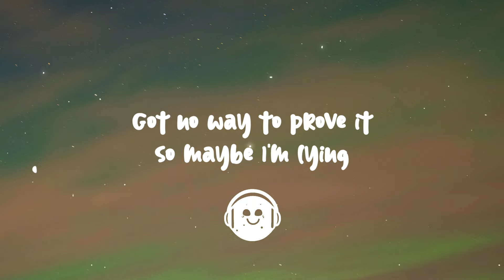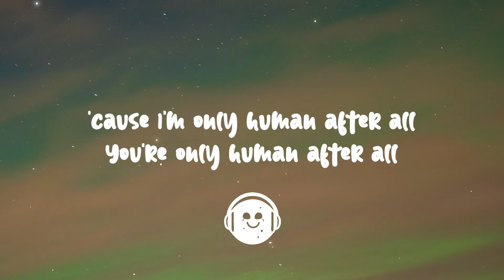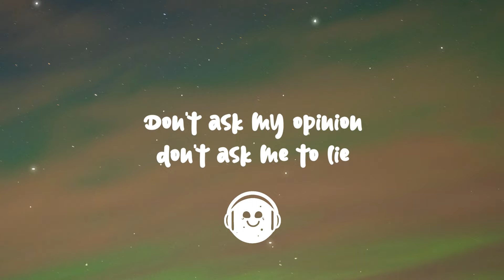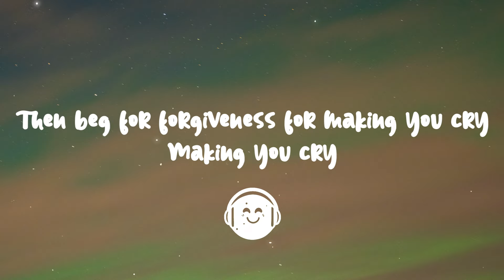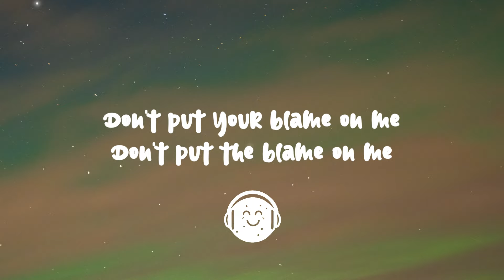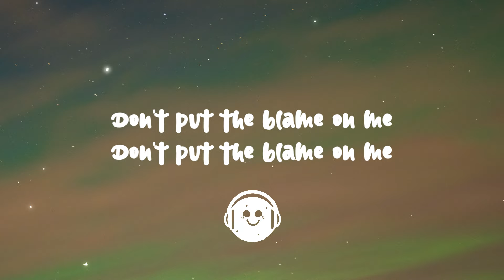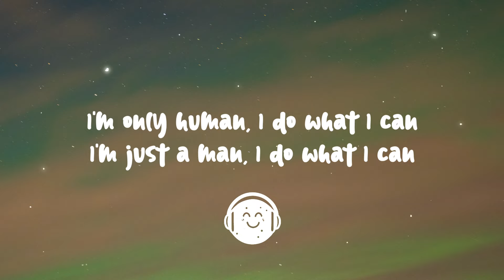Rag'n'Bone Man - Human (Lyrics) sped up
[Verse 1]
Got no way to prove it, so maybe I'm lying

[Verse 2]
Do you see it clearer, or are you deceived

[Chorus]
(Oh-oh) Some people got the real problems
(Oh-oh) Some people out of luck
(Oh-oh) Some people think I can solve them
(Oh-oh) Lord heavens above (Oh-oh-oh)
Don't put the blame on me (Oh-oh)

[Verse 3]
Then beg for forgiveness for making you cry

[Chorus]
(Oh-oh) Oh, some people got the real problems

[Post-Chorus]
(Oh-oh-oh)
I'm only human, I make mistakes
I'm only human, that's all it takes
To put the blame on me (Oh-oh)

[Bridge]
(Ooh-ooh-ooh)
'Cause I'm no prophet or Messiah
(Ooh-ooh-ooh)
You should go looking somewhere higher